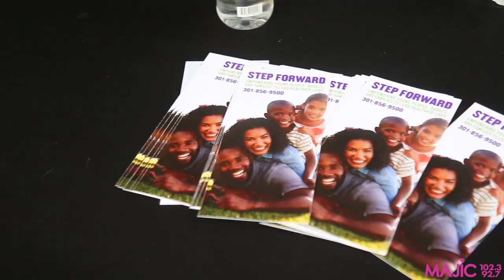Wind Down Thursdays 2019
A recap of our weekly Majic community event, Wind Down Thursdays.